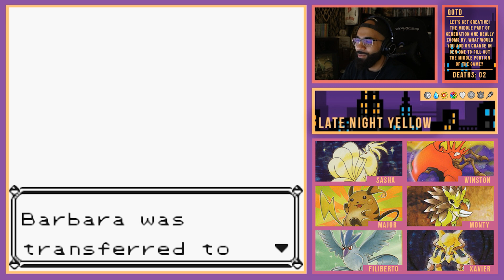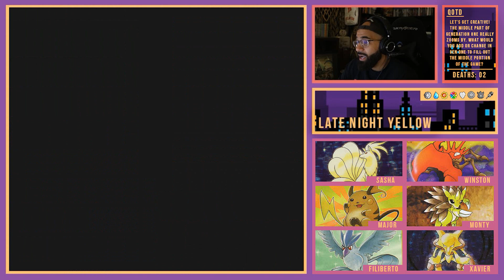14 "SAFARI ZONE SHENANIGANS" Late Night Yellow w/ Nappy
we just zoomin through this game, bout to go turbo next week lmao
(ps, Koga ain't ready for what's about to hit him.)